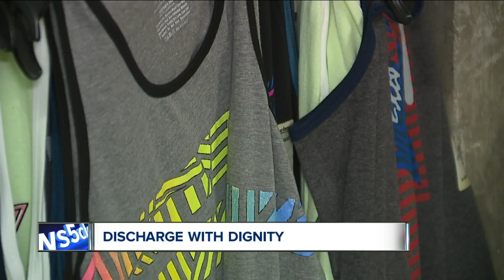MetroHealth supplying clothes to emergency room patients who had theirs cut off to save their life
The emergency room staff at MetroHealth Medical Center sees patients with everything from gunshot wounds to domestic violence victims to broken arms and upset stomachs.